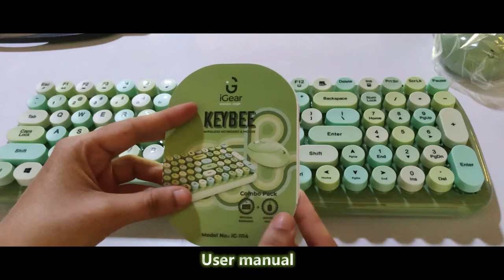Unboxing the cute Retro Keyboard and mouse set | Typing ASMR | iGear Keybee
Hi,

Here is my first video of Unboxing Retro Keyboard which is in Green color.
I have shared my experience with using this keyboard in this video

I bought this set from Amazon India.
Here is the link to it

By the time of making this video, this color keyboard is sold out.
But they may Restock it soon.

TinyP